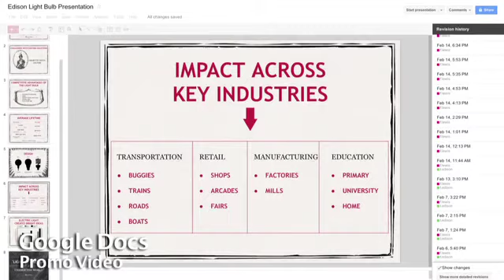Philip Maniaci | EDITOR REEL 2012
Here is an editing reel of some of my work. Most of this work I have shot and directed as well.